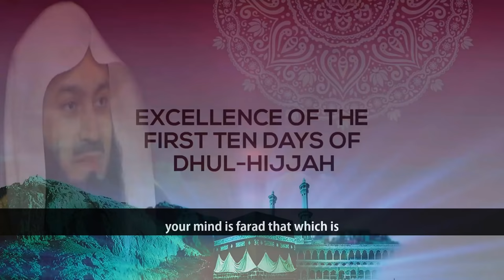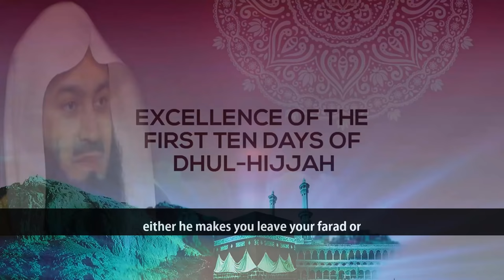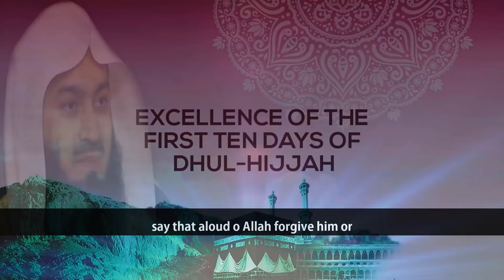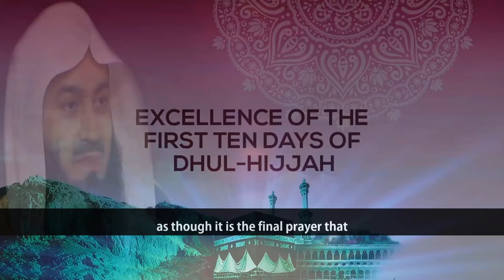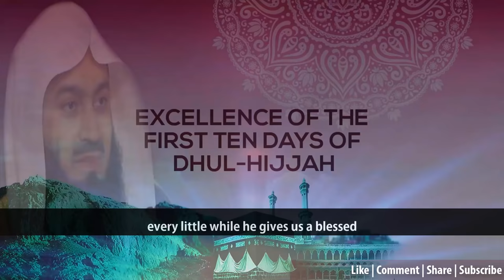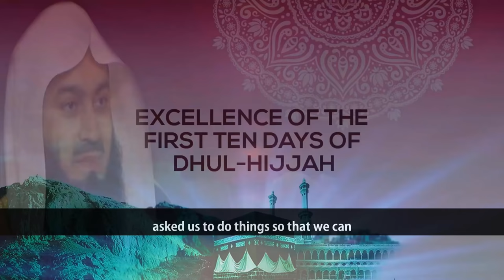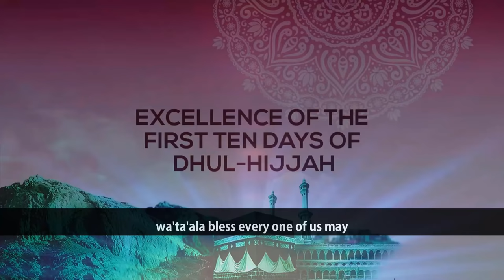Best Advice For The Days of Dhul / Zul-Hijjah | Mufti Menk | Very Important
📌MuftiMenk gave an important lecture on how to use the best10days of the year of DhulHijjah / Zul-Hijjah. He mentioned the hadith - there are no days of the year wherein gooddeeds are more loved by Allah subhanahu wata'ala than those that are done within these 10 days referring to the first 10 days of the month of Dhul-Hijjah. Menk says Ask Allah’s forgiveness being repented for the committed sins, beautify compulsory deeds like salah, increasing extra or voluntary goods like charity, reciting Quran, fasting, helping others, making dua for the people who are suffering across the globe, etc in this video clip with Englishsubtitle. Allah loves good deeds and by these good deeds we will succeed in the Duynia and the hereafter